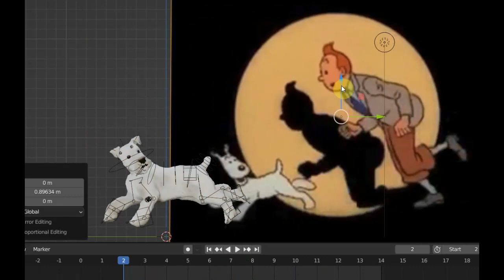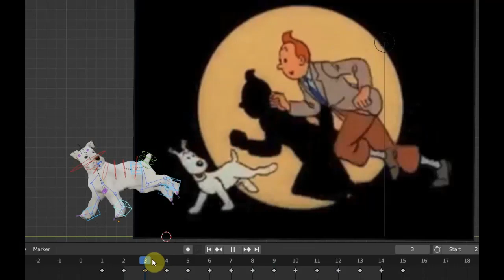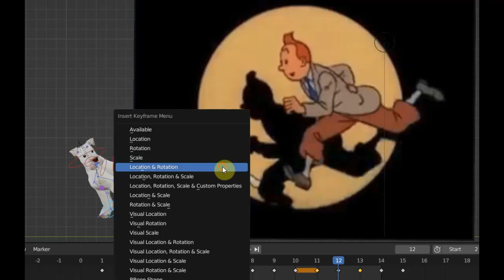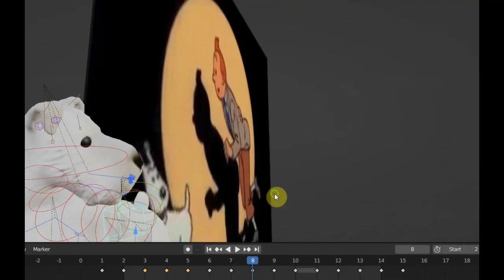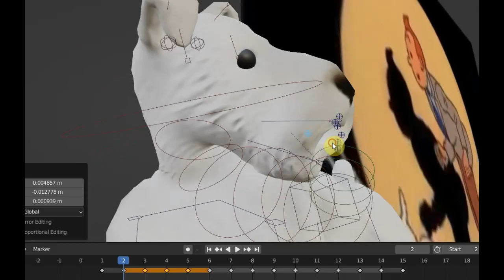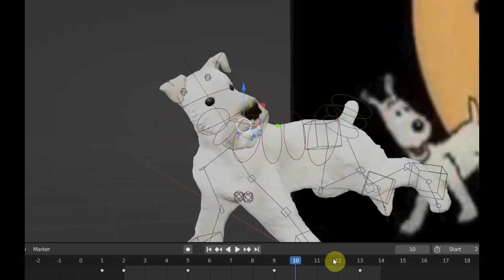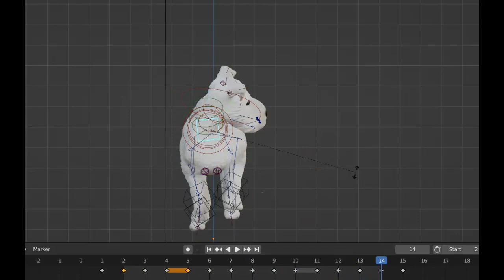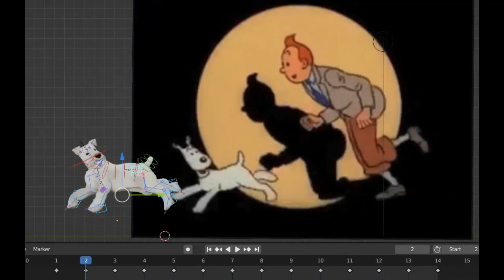BLENDER 3.6 блокинг бег